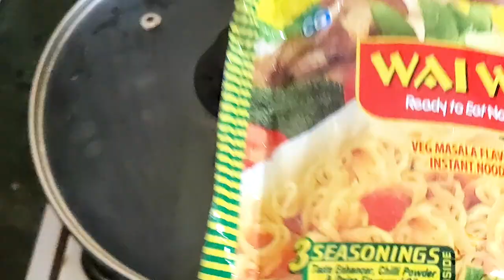WAI WAI NOODLES RECIPE | WHAT TO EAT WHEN EXTREME HUNGRY | TRADITIONAL STYLE | QUICK RECIPE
Today in this video I'm going to share the quick recipe of Wai Wai Noodles Recipe in Traditional Style. If you've ever faced a hunger strike and don't know what to eat when extremely hungry. Try this Wai Wai Noodles Recipe, it's easy to cook and hardly take time.
Wai Wai is an international brand of instant noodles produced initially in Nepal Wai Wai is pre-cooked and flavoured before packaging, so it can be eaten straight from the package or cooked in soup form.

In Bhutanese Cuisine, Wai wai is also considered as a snacking partner. Like in India, Maggi is popular likewise in Bhutan Wai Wai is popular. Just the style of making it is a bit different in Bhutan.

Please visit for full Wai Wai Noodles Recipe article:
Ingredients to make Wai Wai Noodles:
3 packets of Wai-Wai
1 tomato cut in pieces
1 onion cut in pieces
5-6 garlic cut into pieces
3-4 green chillies
1 tbsp of grind red chilli
3½ cups of water
3-4 tbsp of oil any cooking oil
Salt to taste
1 tbsp of Soya Sauce
Coriander
1 capsicum (optional)
1/2 of carrot(optional)
A little bit of cabbage (optional)